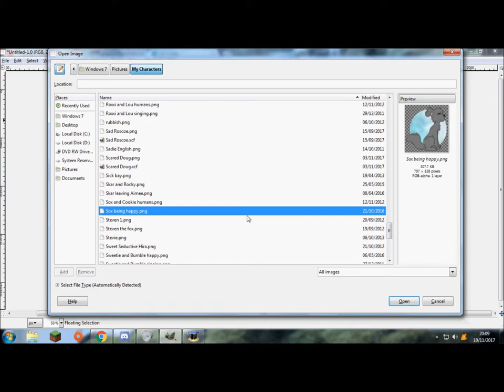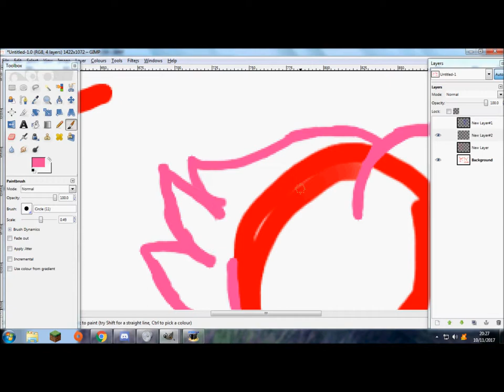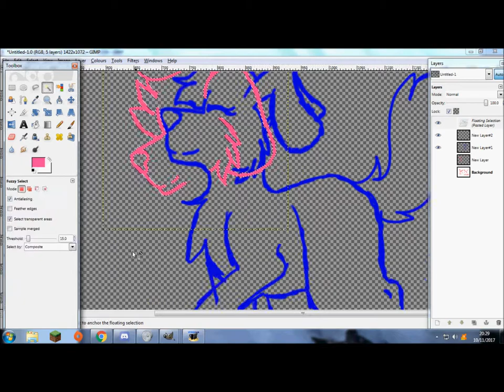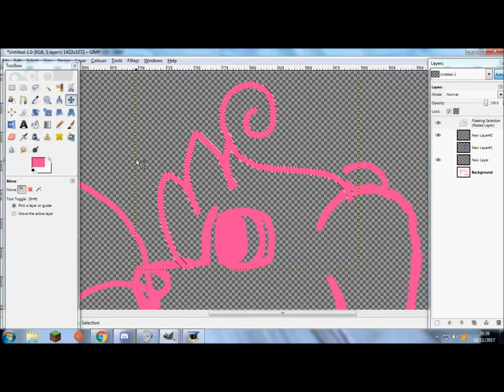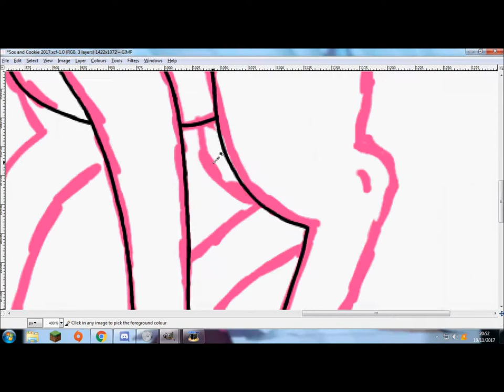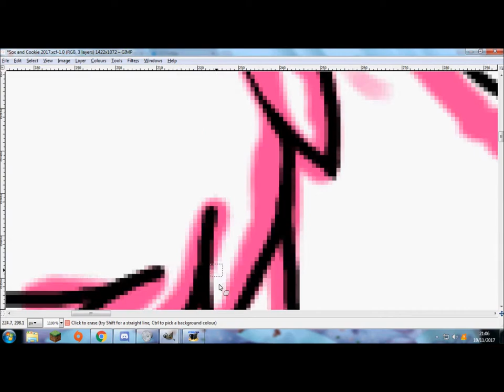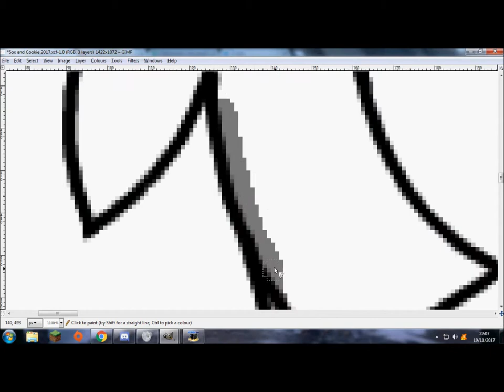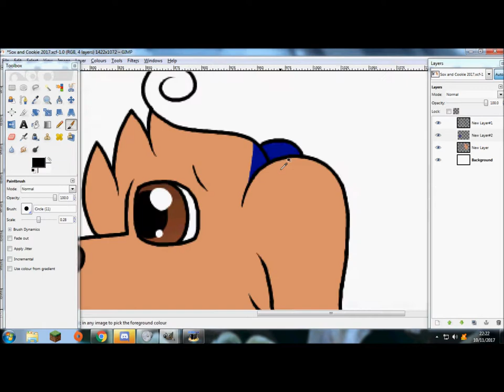How Much I Love You - Sox and Cookie Speedpaint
This took way too long to edit what the heck?
Have my cutie little lovebirds called Sox and Cookie. I love them

Songs:
7th Floor Tango - Silent Partner
How It Began - Silent Partner
Hollywood High - Silent Partner